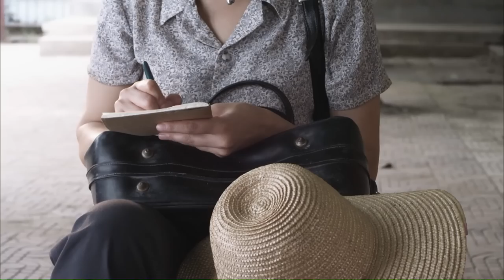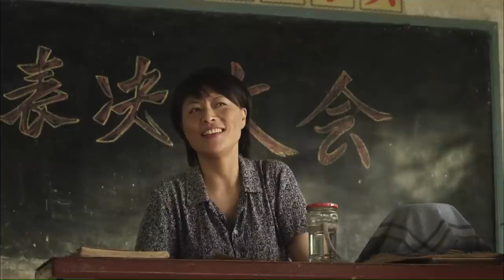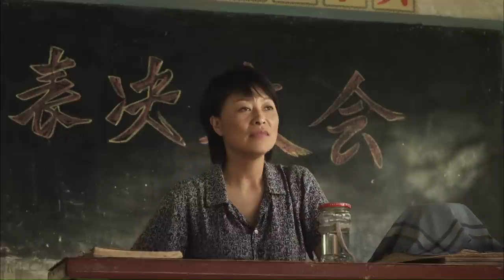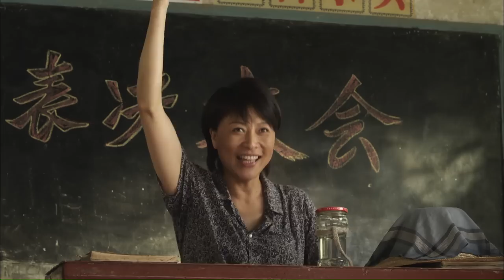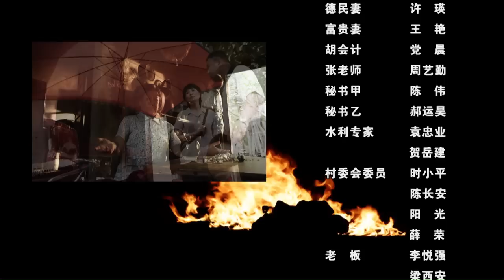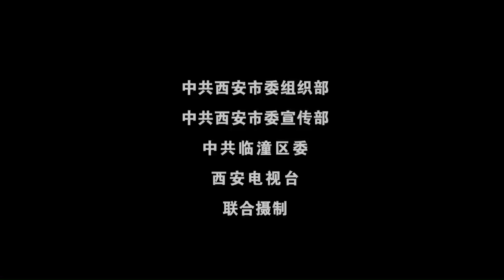《燃烧的石榴》/ Burning Pomegranate 全国人大代表庞玉琴真实事迹改编 克服南刘村修水库重重磨难 催泪感人！（陶玉玲 / 许还山）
【内容简介】
电影根据优秀共产党员、全国人大代表、临潼区马额乡南刘村党支部书记庞玉琴同志的真实的事迹改编拍摄的，影片描述了庞玉琴克服重重困难，为饱受干旱之苦的南刘村修水库的经历，同时展现了他与亲人之间催人泪下的感情故事。